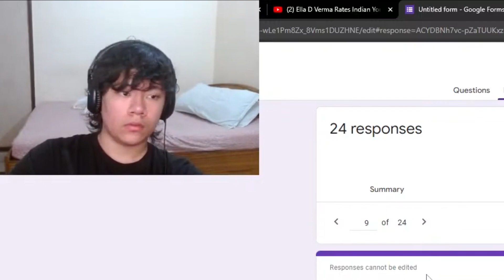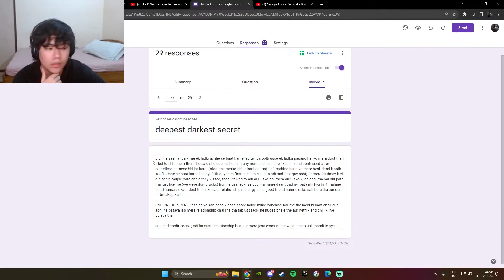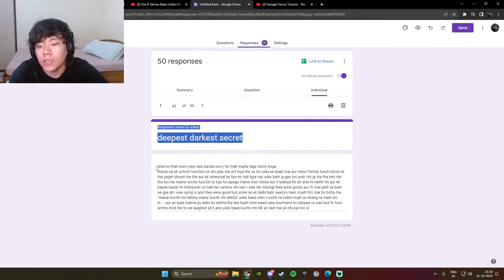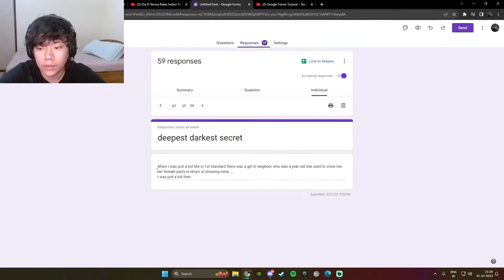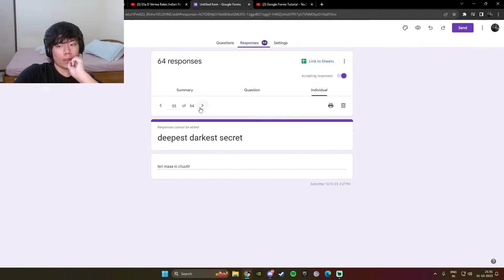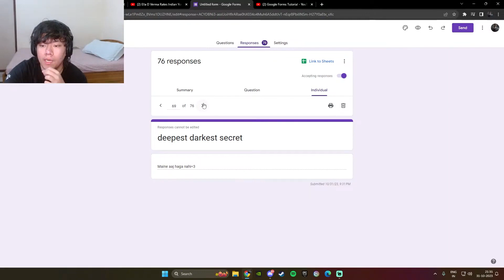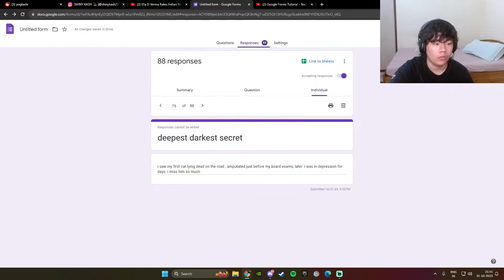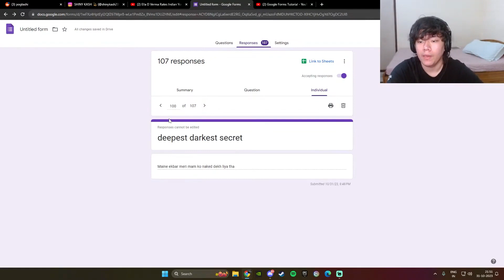MY VIEWERS ARE SO WEIRD......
YE KYA THA